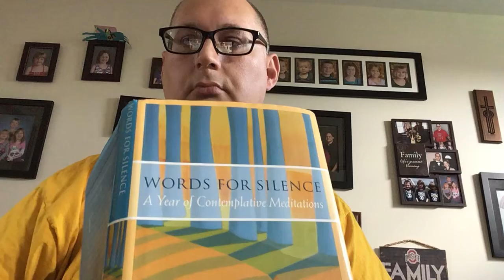Eating graciously August 12, 2020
Eating, praying and living humbly as one of God’s children